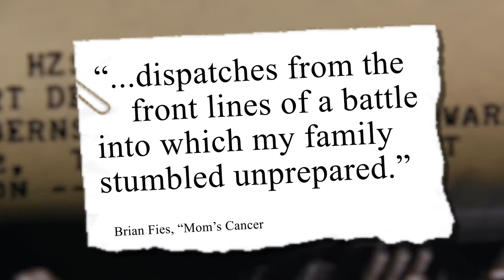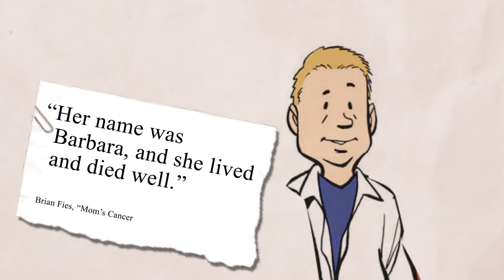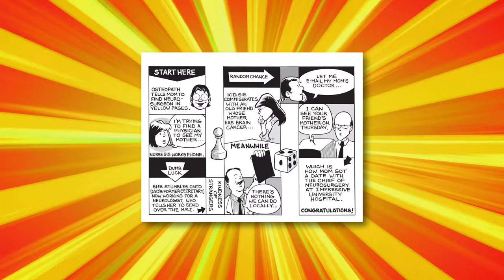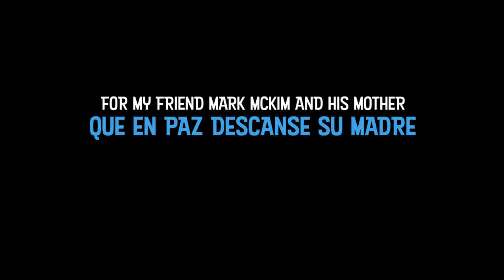We discover the internet in our latest episode!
This month, we're going to the interwebs to review the award-winning digital comic, Mom's Cancer.  Guests Allegra Jade Fox and Asha Dane'el join us to discuss how one family's challenges with the healthcare system are made universal through art and storytelling.

We found this series through the site Graphic Medicine!